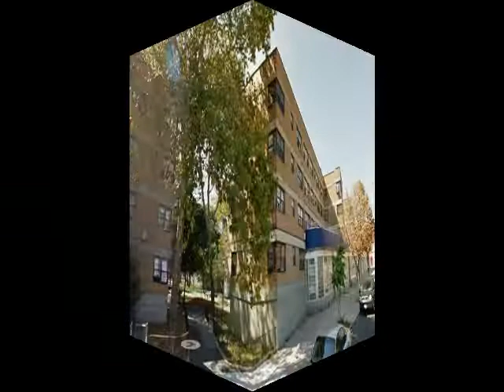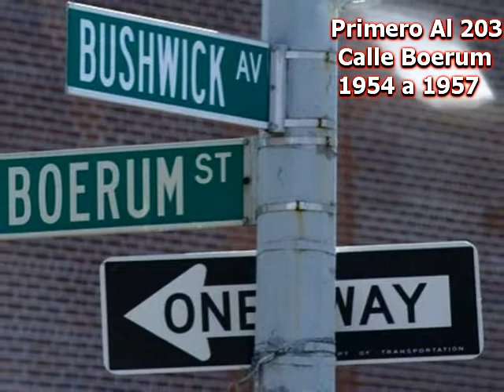Recuerdos de Días de Juventud En La Cuidad de Nueva York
Recuerdos de los Días de Juventud de una familia en la Cuidad de Nueva York. También del regreso a la Cuidad  de Nueva York en épocas posteriores.(Nostalgia).